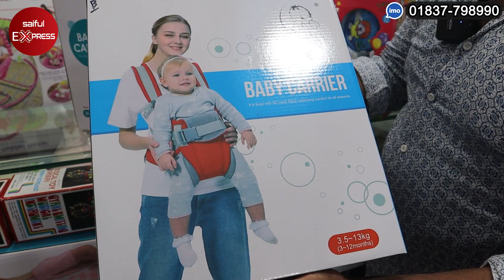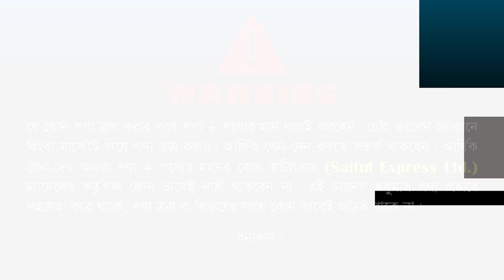নিউবর্ন বেবিদের A-Z সবকিছু এক দোকানে/ New Born Baby Products In BD/ Baby Products Price In BD 2022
Shop Address: Hoque Baby Collection
386, Govt. Dhaka New Market, Dhaka - 1205

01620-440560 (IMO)